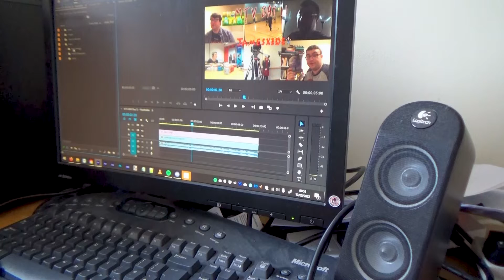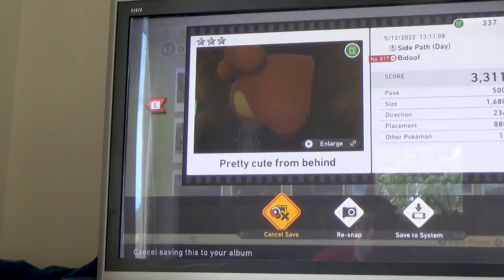MTV 2022 Day 12 - Struggle To Get Started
MTV Day 12 is unsponsored by trying to get stuff done!